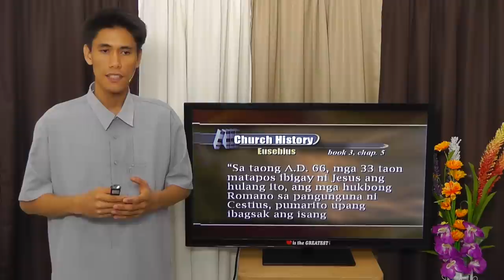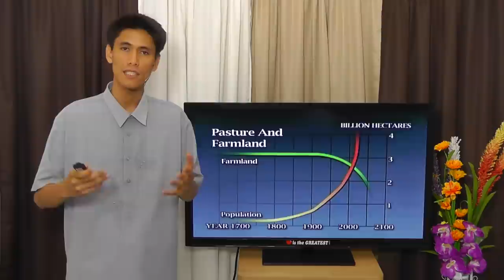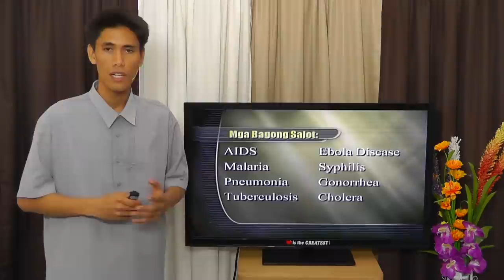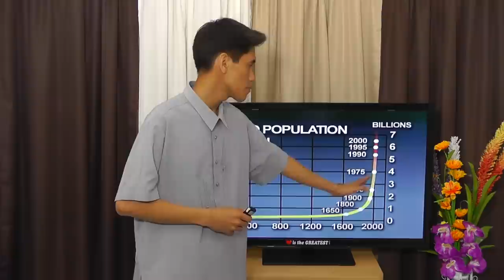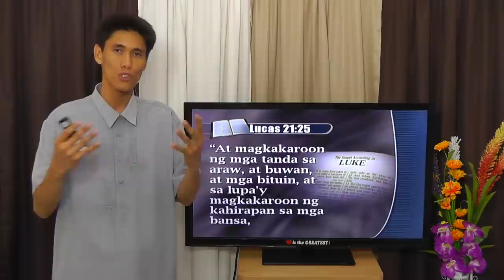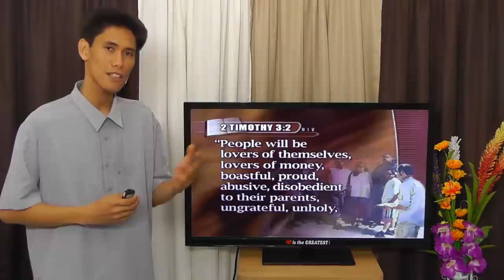02 Mga Tanda ng Huling Panahon - Winelfred Pasamba - New Beginnings Tagalog Sermon 1 of 2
tagalog sermon on the signs of the last days